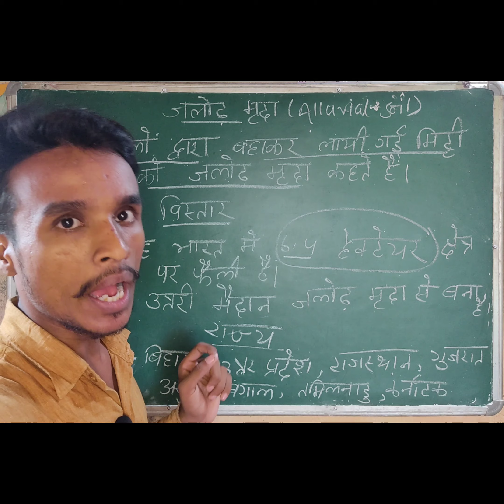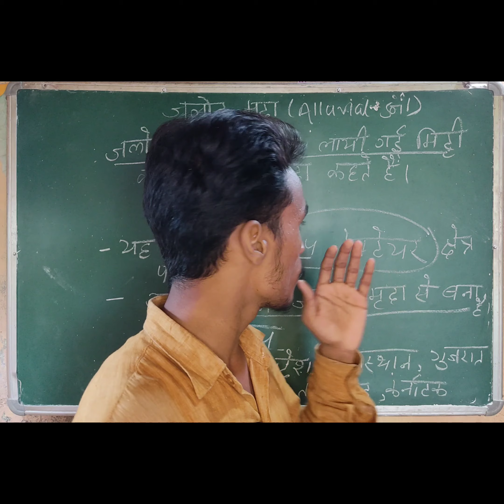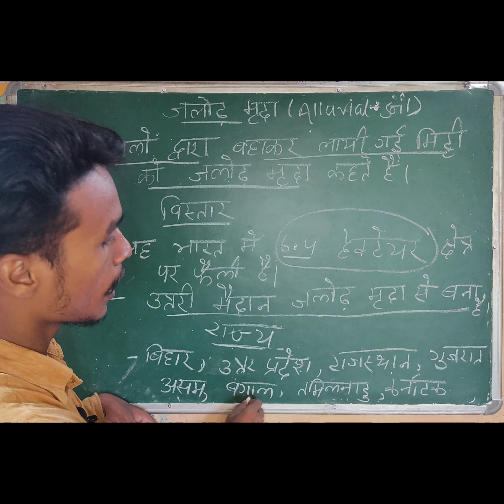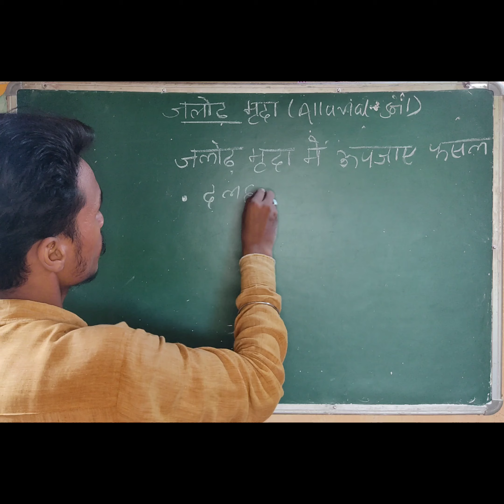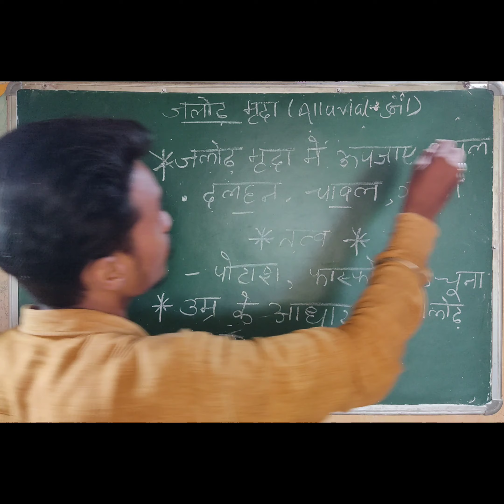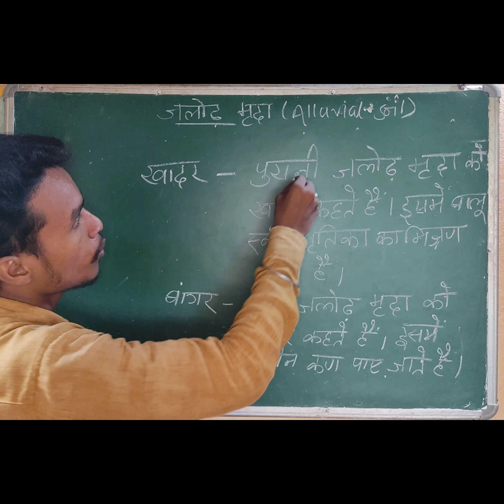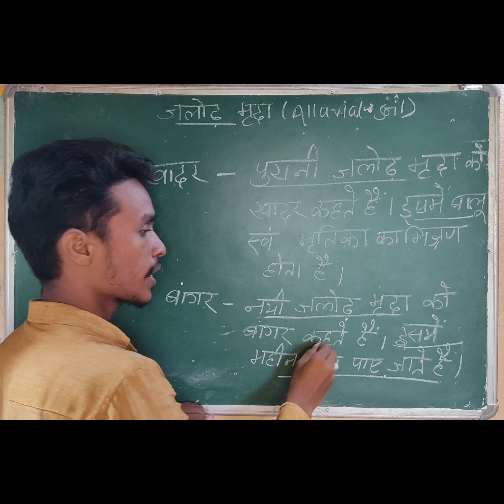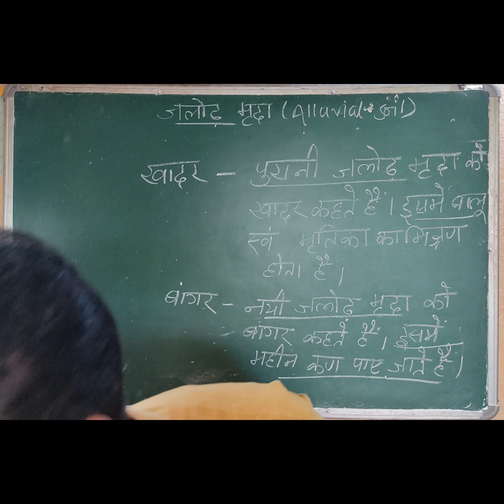jalore mitti#jalore mitti kise kahte hai#जलोढ़ मिट्टी किसे कहते हैंClass 10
Jalore mitti#Class 10
Jalore Mitti kise kahte hai

jalore mitti kahan pai jaati hai
jalore mitti aur kali mitti mein antar

khandar aur bangar me antar bataye
# bangar Mitti kise kahte hai
# khadar Mitti kise kahte hai

jalore mitti kali mitti mein antar
jalore mitti kaisi hoti hai
jalore mitti ki do visheshtaen likhiye

jalore mitti kise kahate hain
jalodh mitti ki visheshta
jalodh mitti ki do visheshtayen bataiye
jalore mitti ki paribhasha

jalore mitti kitne prakar ke hote hain

jalodh mitti kis rang ki hoti hai
jalodh mitti kis rajya mein pai jaati hai
jalore mitti ki visheshta

जलोढ़ मिट्टी किसे
जलोढ़ मिट्टी किसे कहते हैं

rohitsinha971